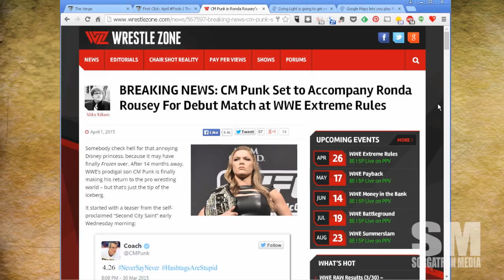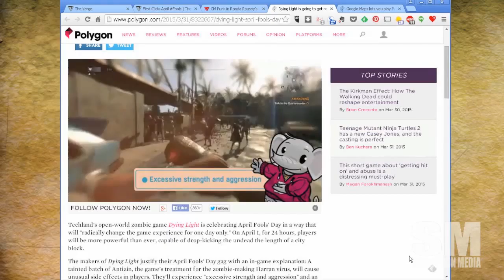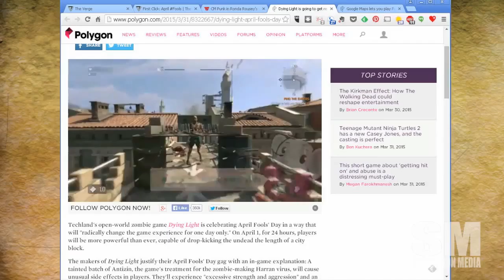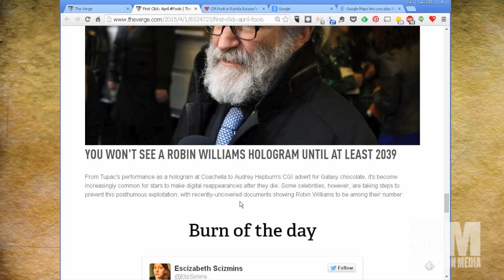Basic Sorganomics: April Fools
Today we take a look at the online phenomenon of April Fools.  Is it annoying, or a chance to be creative?

What are some good April Fools gags you’re seeing this year?